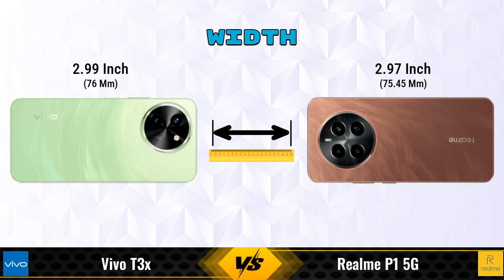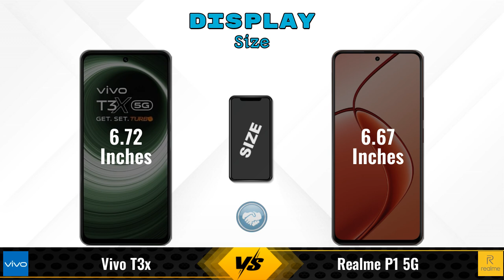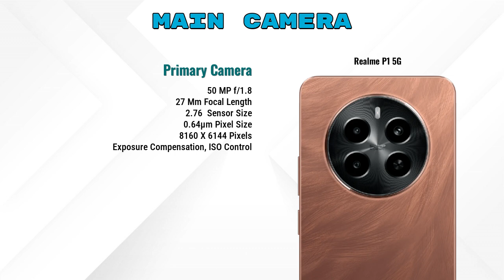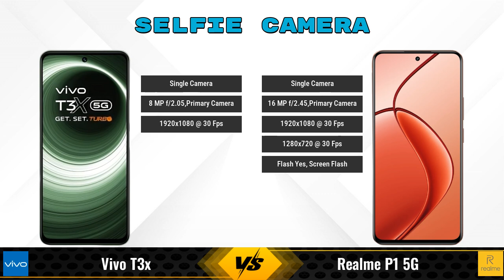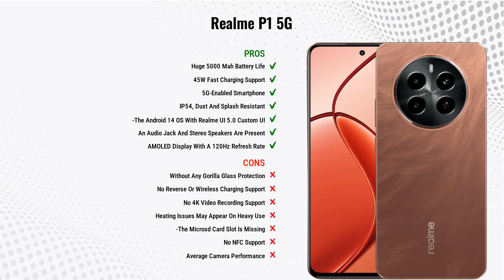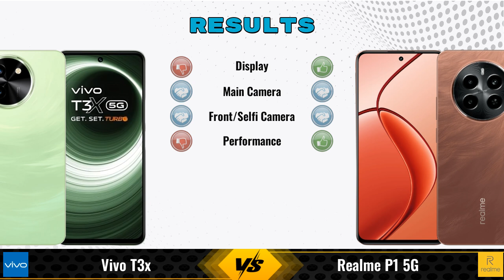vivo T3x Vs realme P1 5G | realme P1 5G Vs vivo T3x - Full Comparison [Full Specifications]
In this Video we are Comparing vivo T3x Vs realme P1 5G with [Full Specifications].

Variant Details:
6 GB / 128 GB - 14999
4 GB / 128 GB - 13499 (Flipkart)
8 GB / 128 GB - 16,499 (Flipkart)

Variant Details:
8 GB / 128 GB - 16999
6 GB / 128 GB - 15,999 (Flipkart)
8 GB / 256 GB - 18,999 (Flipkart)
6 GB / 128 GB - 16,480 (Amazon)
8 GB / 256 GB - 18,989 (Amazon)

vivo T3x 6GB RAM Vs realme P1 8GB RAM full specifications
realme P1 8GB RAM Vs vivo T3x 6GB RAM full specifications
vivo T3x 6GB RAM Vs realme P1 8GB RAM comparison
realme P1 8GB RAM Vs vivo T3x 6GB RAM comparison
vivo T3x Vs realme P1 5G comparison
vivo T3x Vs realme P1 5G
realme P1 5G Vs vivo T3x comparison
realme P1 5G Vs vivo T3x